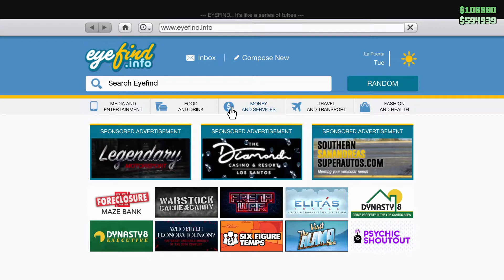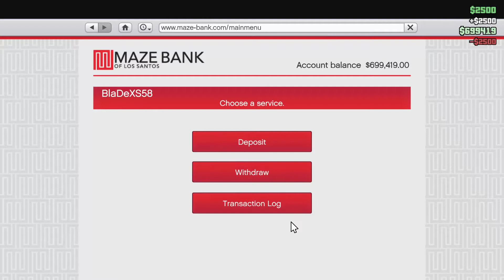GTA 5 ONLİNE BANKAYA NASIL PARA YATIRILIR VE ÇEKİLİR ?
•Herkese merhabalar bu video da sizlere nasıl GTA 5 Online de bankaya para yatırma ve çekme yi gösterdim. İyi seyirler.

•M&B Warband Diplomacy 4. Litdum Mod Serisi

•Herkese selamlar ben Kerim Samet Kılıç. 2003 İstanbul doğumluyum. Sizlere oyun videoları çekmekteyim. Genellikle kendimin iyi bildiği ve zevk aldığım oyunları çekerecek size eğlenceli videolar hazırlamaktayım.